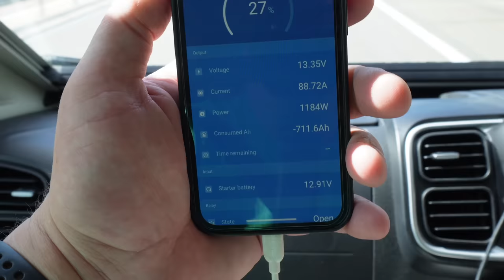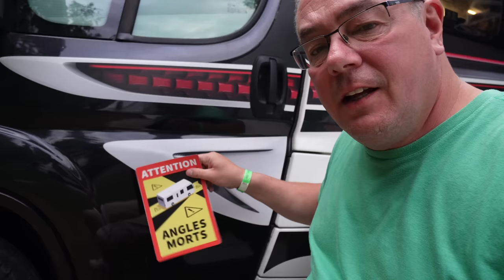CAMPING BY THE RIVER IN SWITZERLAND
Welcome to Switzerland! It’s finally time to slow down and spend 2 nights in glorious Bern. We explore the amazing Gurten Park at the top of the mountain and have a fabulous time splashing and jumping in the river Aare!

We paid €159.50 for 2 nights.

Full details of our camping, motorhome & filming gear can be found